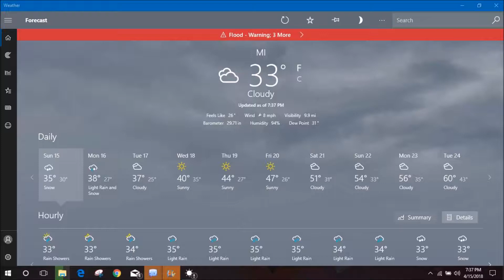Pack A Day, Day 28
This whoop stick time is deffinately fun..but I want to fly my Mini kwads.

My Setup:

  Ghost Mode 2
  BFF4 On Butterflight
  Speedix 35a 4 in 1
  Hypetrain Grander 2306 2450 kv
  Clyclone 5046 tri
  TBS Unify Pro VTX
  AXii Stubby
  Caddx F1 cam

  Bfight 210  Betaflight F4
  Speedix 35 A 4 in 1
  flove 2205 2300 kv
  FrSky rxsr
  HQ 5043 tri blades
  stock
 TBS Triumph

  Martian II
  Flycolor Raptor 390
  LD Power 2300 kv
  TBS Unify Race
  Tbs Triumph
  Run Cam Mini
  FrSky xsr
  Cyclone 5545

Tiny Whoop
Beta FPV fc
Special Sauce Motors
Tri blades